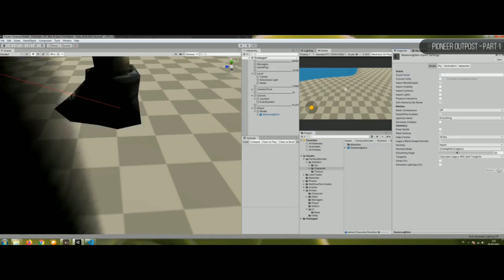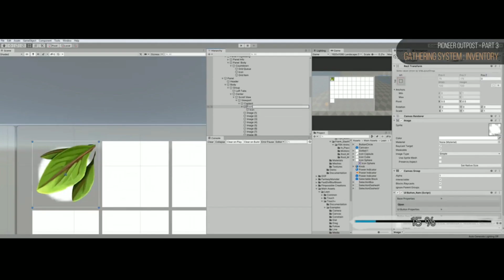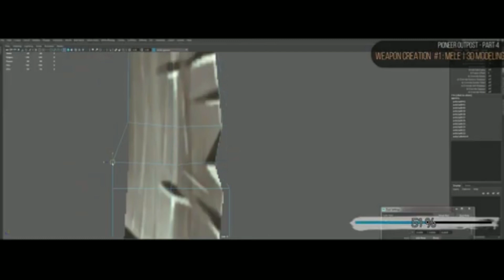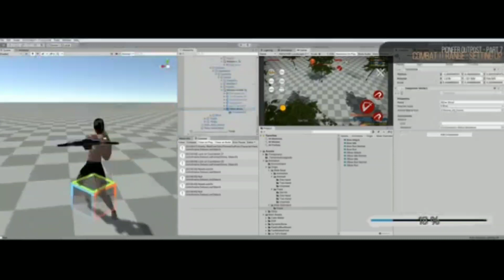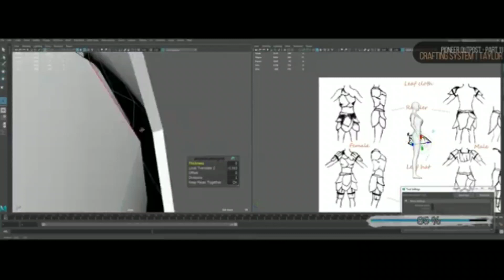Pioneer Outpost est mieux que Durango Wildlands ????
Leurs liens discord où vous pourrez trouver toutes sortes d'information :
Official Pioneer Outpost
Feel free to join the community 😊😊

Super grateful for the teams :
Poppy, DarkMoon, Evangelium, Limecca, 144M, Fezehest, XtemmA, Wekik..

special thanks for xzfx

rejoignez leurs discord pour parler du Durango Wildlands avec les fans et passionnés.